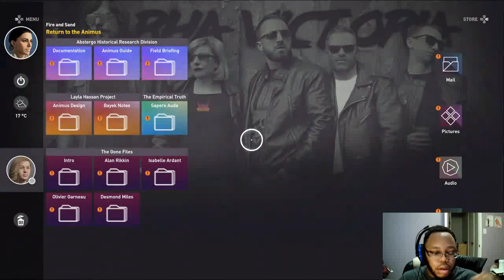Assassin's Creed Origins part 22: A Mother's Heart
Yet another member of the order has fallen to Bayek's blade and their Ka has been given over to the Lord of the Duat. But now there is still the fallout to deal with. The Faiyum still needs Bayek, as do Hortephres and Khenut may just need him the most.